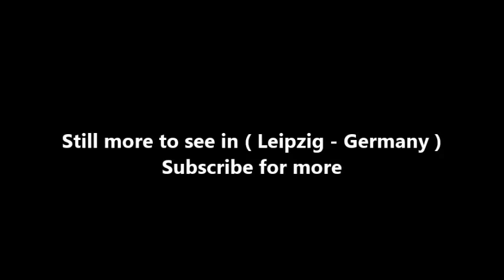Places to see in ( Leipzig - Germany ) Mendelssohn Haus Leipzig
The Mendelssohn House in Leipzig's Goldschmidtstraße 12 (originally Königstraße 5) contains the last (and only surviving) private apartment of the composer Felix Mendelssohn Bartholdy and since November 2017 the International Kurt Masur Institute. The house now houses a museum in honor of Mendelssohn. This was opened on 4 November 1997, the 150th anniversary of the death of the musician and is operated by the Felix Mendelssohn Bartholdy Foundation . Maestro Kurt Masur was the initiator of the renovation of the house and the opening as a museum. Founding director of the museum was Jürgen Ernst, who runs the house until today.

The Late Classicist building from 1844 preserves original substance and information about its most prominent inhabitants, who lived with his family since 1845 in the Beletage and died here on November 4, 1847. The former apartment preserves original furniture, letter and note autographs, first prints as well as some of Mendelssohn's watercolors. The study documents the atmosphere in which the composer created, among other things, the oratorio " Elias ". The music room of the Mendelssohn family is used every Sunday for matinee concerts.

A historic garden surrounds the house. In the Remise , which has also been preserved, there is the large chamber music hall of the Mendelssohn House on the first floor. On 3 February 2014, an extension of the museum was opened. On the ground floor of the building, the visitor can interactively conduct an orchestra in a unique installation anywhere in the world, changing the balance of the instruments, as well as switching between modern and historical instruments during playback. In addition, a room-high "Paternoster" display cabinet was used to create a very impressive modern presentation of historical exhibits. A newly created "World for Children" in the garden house is another important addition to the museum.

Since November 2017 there is on the second floor of the house a permanent exhibition on Fanny Hensel and another part of the museum to Kurt Masur, who belongs to the International Kurt Masur Institute. Until March 2013, the offices of the Musicology Institute of the University of Leipzig were located on the third floor of the building ; On the ground floor at that time was the music branch of the University Library. The Mendelssohn House was included in the Blue Book published in 2001. The Blue Book contains, in addition to museums of national cultural heritage, a list of so-called cultural sites of memory .

( Leipzig - Germany ) is well know as a tourist destination because of the variety of places you can enjoy while you are visiting Leipzig . Through a series of videos we will try to show you recommended places to visit in Leipzig - Germany